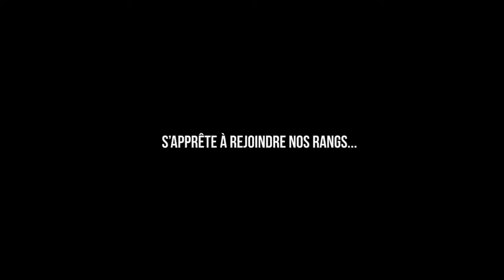Présentation de Nabil Djalout, nouvelle recrue de Carcassonne XIII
L'International français a fait ses débuts avec sa nouvelle équipe début 2019. Petit aperçu des qualités du Catalan.